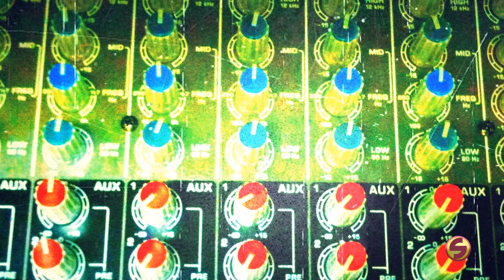shane - Please (U2 cover) (teaser)